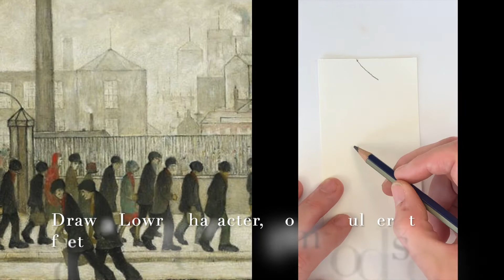Lowry-inspired cork-head figure